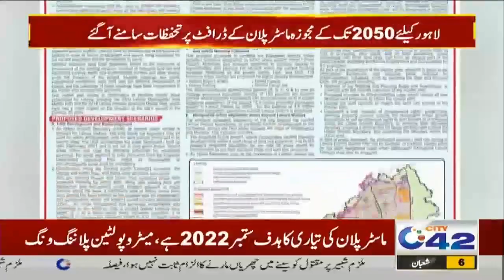10pm News Bulletin | 9 Mar 2022 | City 42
10pm News Bulletin | 9 Mar  2022 | City 42